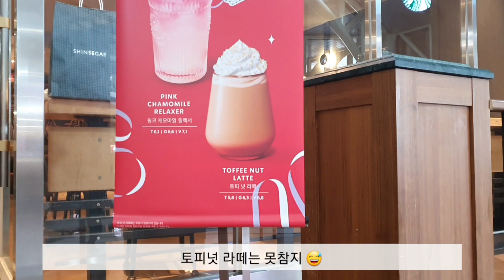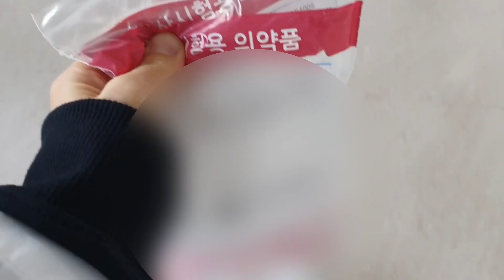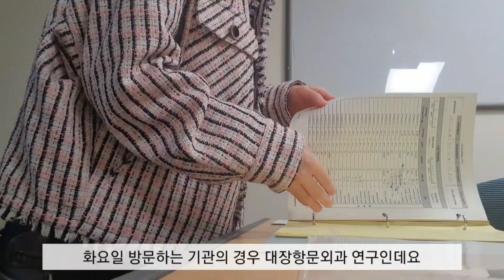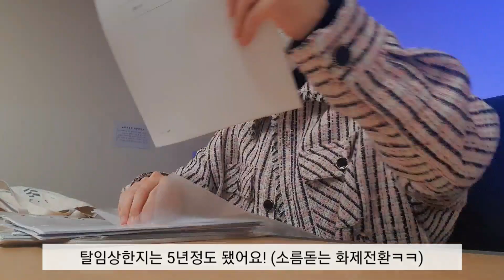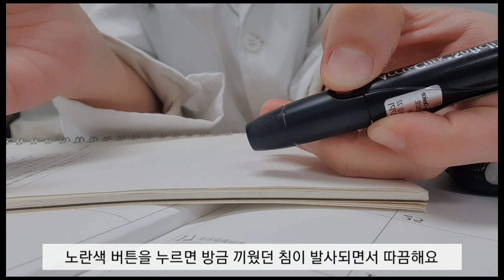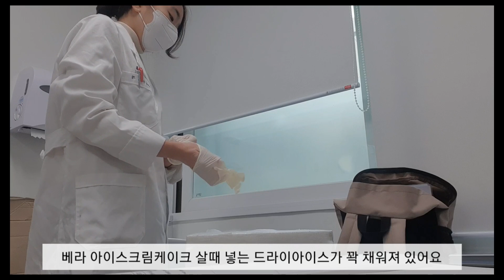3교대 하기 싫은? 간호사만 보세요 (feat. 외근직 간호사 일상)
안녕하세요
회사소속 CRC로 일하고 있는 오디네르 입니다.

고민끝에 첫 영상을 올리게 되서 너무 설레이고 떨리고 그렇습니다 ㅎㅎ

처음에 임상에서 2년동안 근무하면서 간호사는 병원에서만 일하는 줄 알았는데 탈임상하고 나와보니 할 수 있는것들이 무궁무진하더라구요 !! (비록 병원을 완전히 떠나는건 불가능하지만.. ㅎㅎ)

짧은 영상에 많은 것을 담기는 힘들어서 차근차근 여러가지 이야기들을 해주려고 합니다!

시청해 주신 모든 분들 감사드리고 환절기 항상 건강 조심하세요